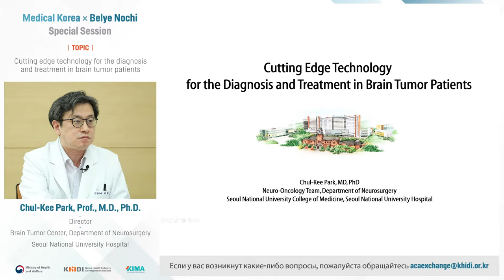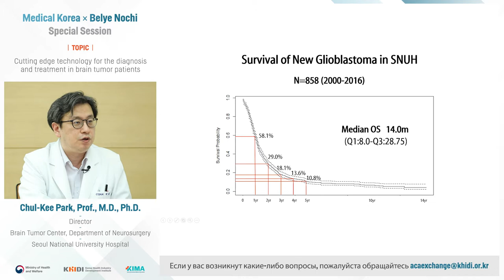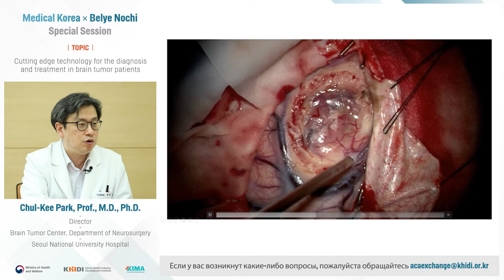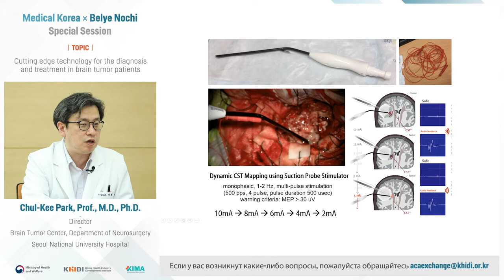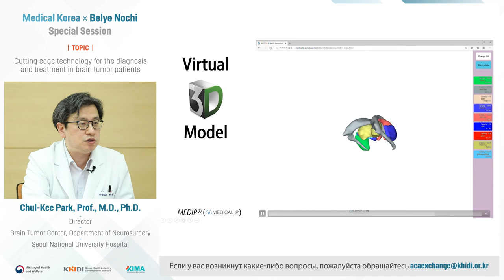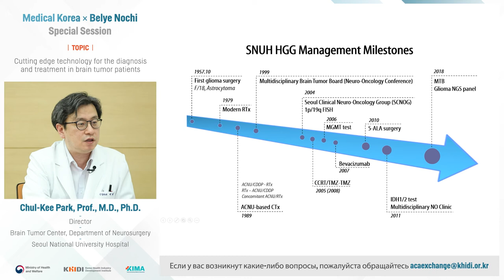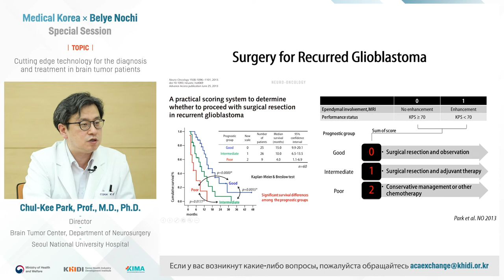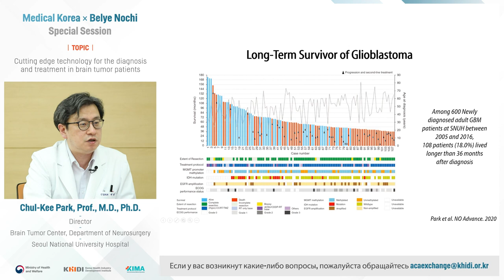Современные технологии диагностики и лечения опухоли головного мозга (Chul-Kee Park)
Chul-Kee Park - Seoul National University Hospital, Сеул, Республика Корея